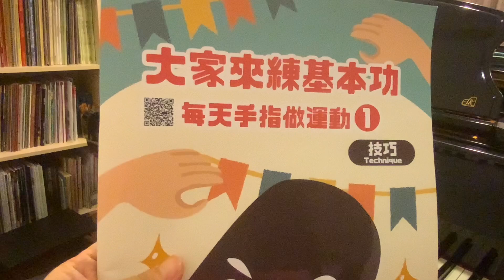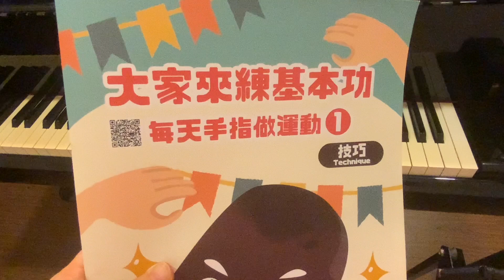DAY 30 『No.4 p.8~9 雙手落鍵』 彈琴放鬆很重要！ | Finger Exercise Everyday from 大家來練基本功 | 每天五分鐘練手指技巧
手指每天做運動1

5/31前
第ㄧ、二冊合購 $600 （原價$300+$400）
每本書都有QR code可以掃描連結43部參考影片